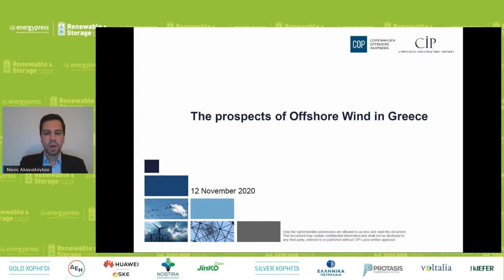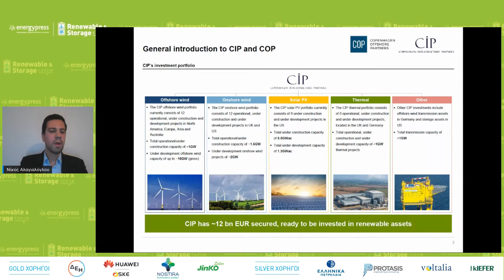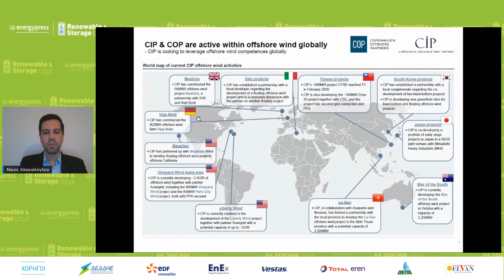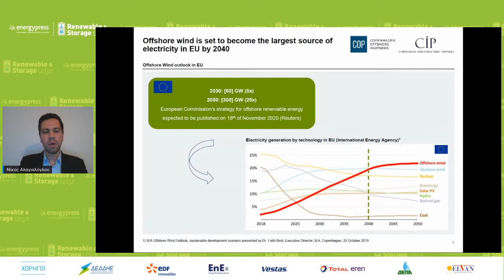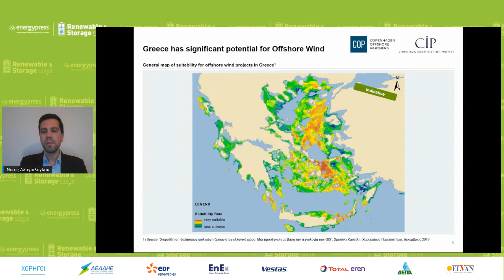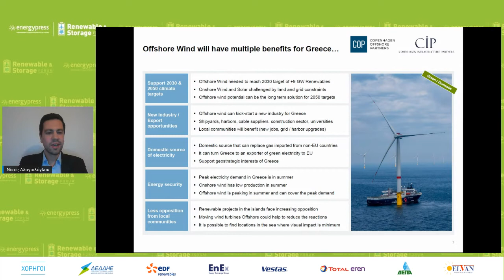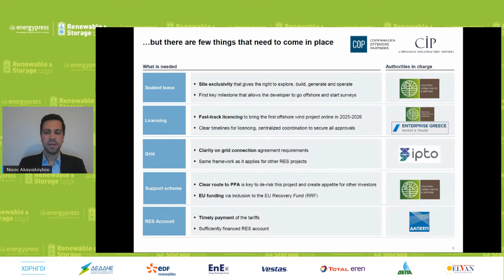Νικόλαος Αλαγιάλογλου, Διευθυντής Copenhagen Offshore Partners (COP): Offshore αιολικά πάρκα – Η ...